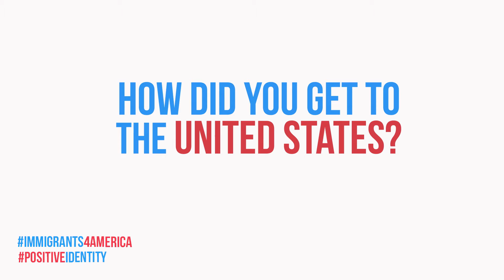Immigrants For America ll Episode 3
Sylvie came to the US on a student visa in 1989 from Lyon, France working as a dishwasher. She has found eternal happiness, accomplishing her dreams.